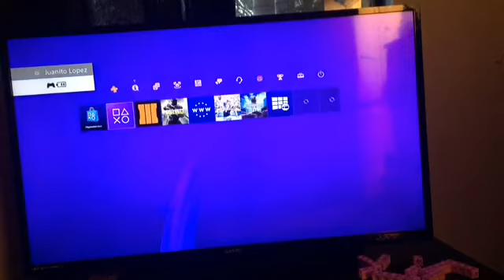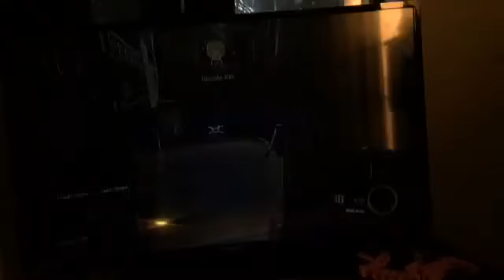First live commentary